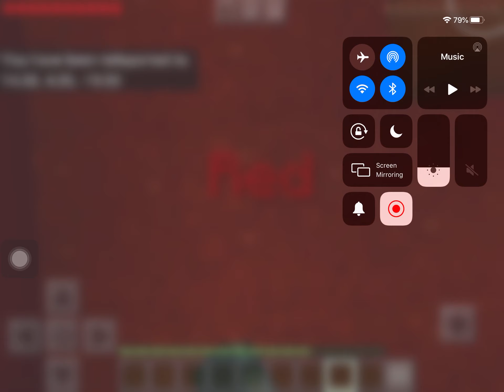find the button